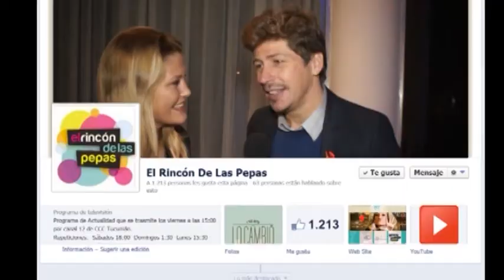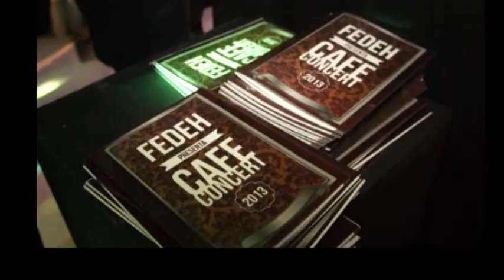El Rincón de las Pepas n° 205 1/4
La Fundación FEDEH realizó su Café Concert a beneficio, un evento ya tradicional en nuestra provincia. Las pepas estuvimos presentes y conversamos con los protagonistas de la noche.